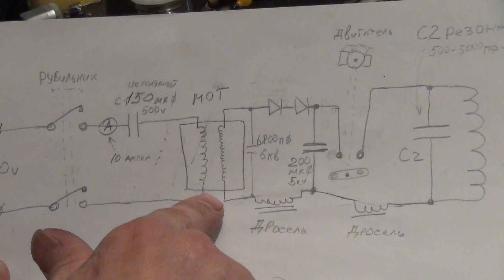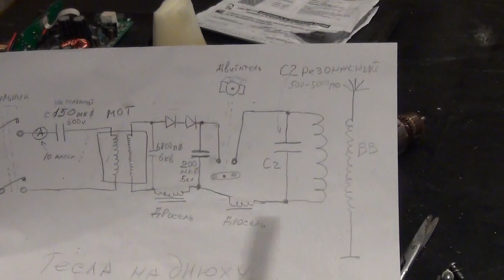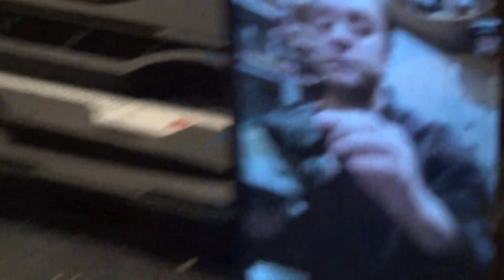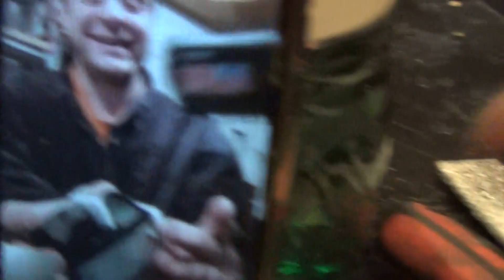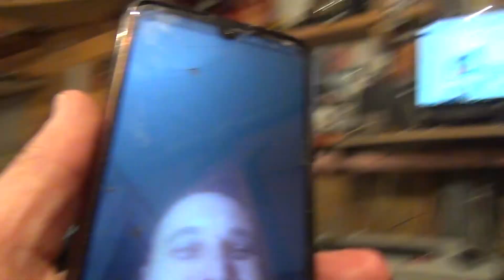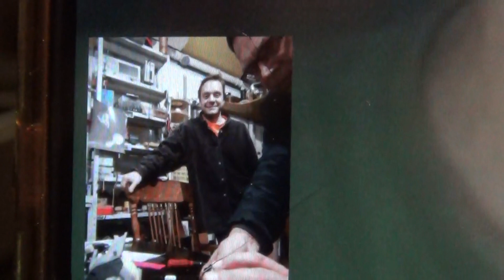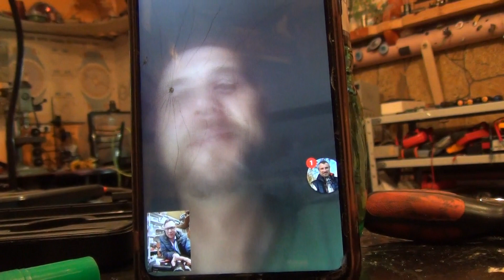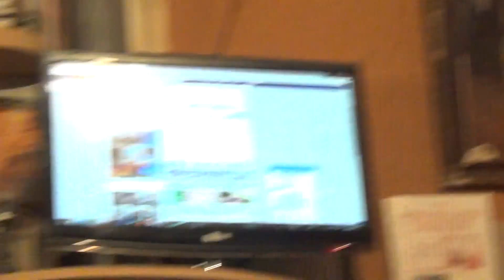Тесла на днюху по классической схеме от ЛабУс - Техно шаман "Манул" одобрил - Глобальная волна